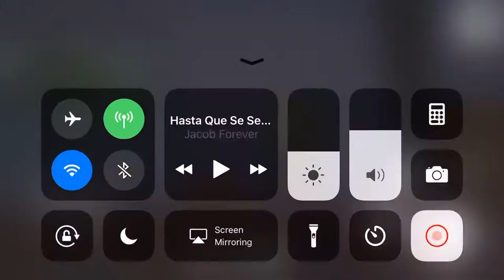How to get the keycard in act 3